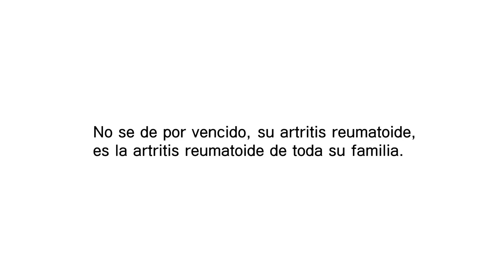Gafas mágicas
Nanami y Hikaru son amigos de la infancia.
Un día de repente la madre de Nanami se enfermó de reumatismo articular.
¿Qué tipo de magia harán las gafas?
Esta es una obra de dibujos animados que ilustra sobre enfermedades, hecha para reconocer y profundizar la comprensión sobre las mismas.

Creado por: Tatsunoko Production
Nanami: Ayana Taketatsu
Hikaru: Miyu Irino
Minami: Kayoko Okubo
Nozomi: Mizuha Kuraoka